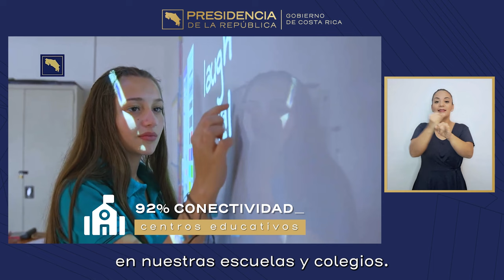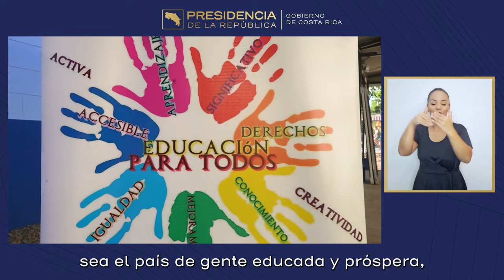CADENA NACIONAL - Inicio del curso lectivo 2024